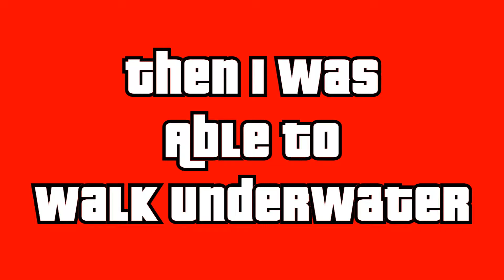GTA 5 Walking Underwater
Dived into sea but it was shallow so I hit the floor then I could get up and walk